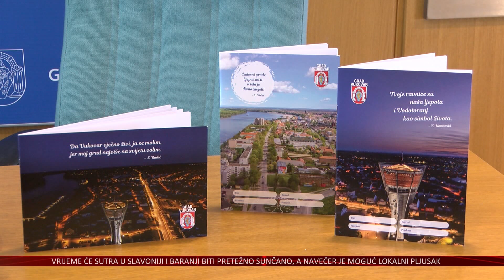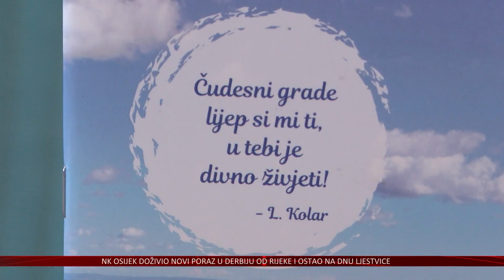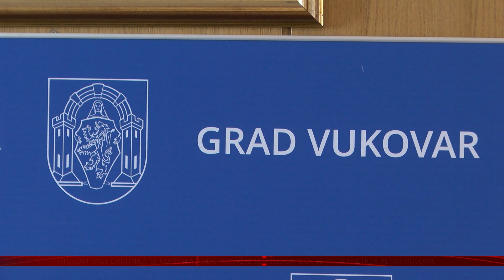I ove godine Vukovar osigurao besplatne školske materijale za osnovnoškolce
Vukovarski školarci i u sljedeću školsku godinu koja počinje za koji tjedan ulaze potpuno opremljeni zahvaljujući gradu Vukovaru. Besplatno su im osigurane bilježnice, preobuka, te drugi radni materijal, a do početka škole još stignu i uživati u raznim ljetnim aktivnostima koje su također financirane iz gradskog proračuna.